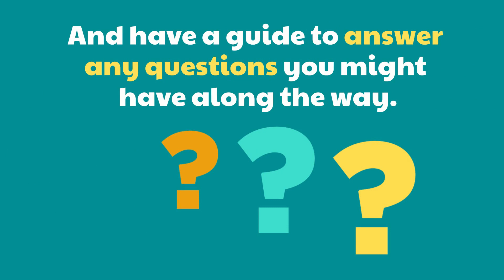How Not To Get Fooled When You Sell This Spring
Selling a house on your own can be a risky decision.
Equity can be a real game-changer if you’re planning to make a move. To find out just how much equity you have in your home and how you can use it to fuel your next purchase, let’s connect so you can get a professional equity assessment report on your house.